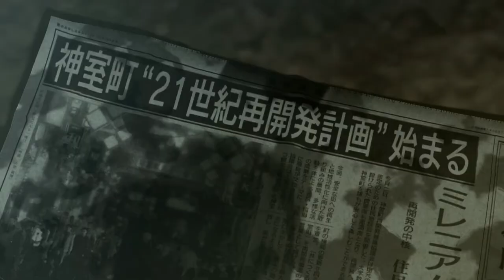Playlist Link / Cirno Plays Yakuza 0